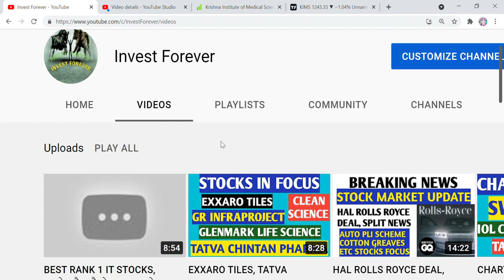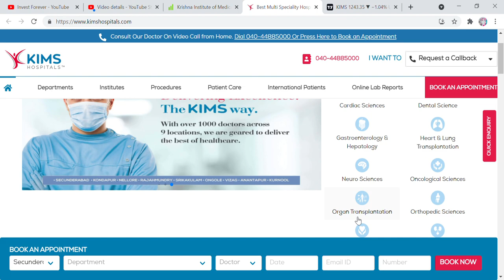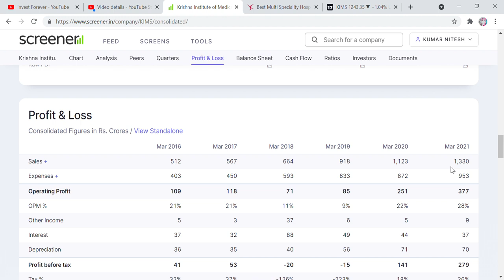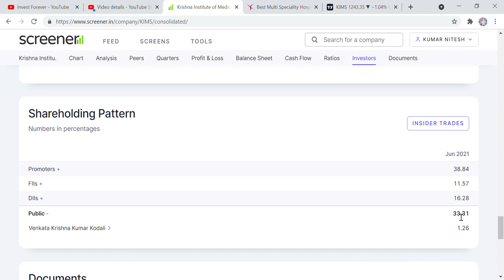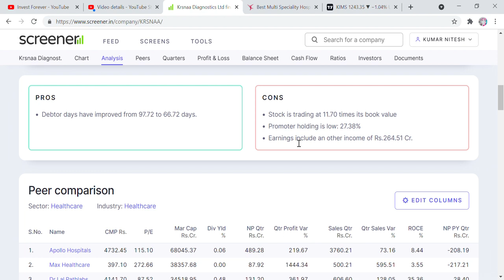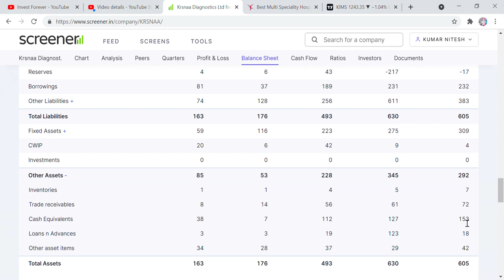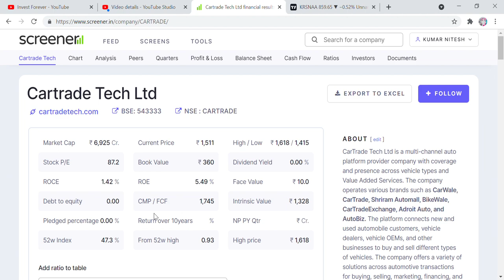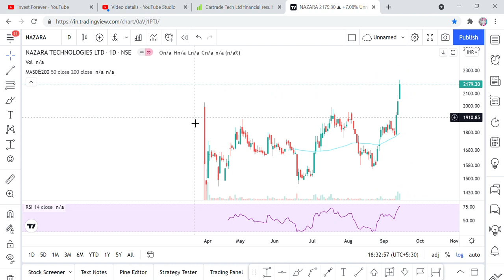KRISHNA MEDICAL SCIENCE(KIMS), KRSNAA DIANOSTICS, CARTRADE TECH STOCK ANALYSIS, TARGET, INFORMATION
Hi Friends